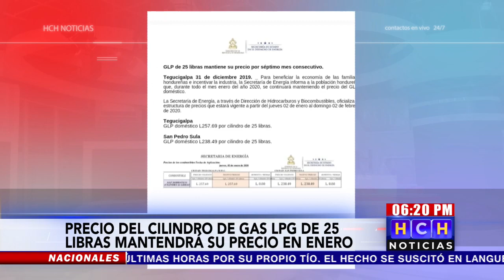Se mantiene precio del gas domestico durante el mes de enero